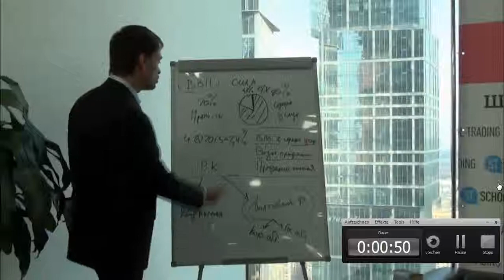Serega Egorov krasav4ik)))